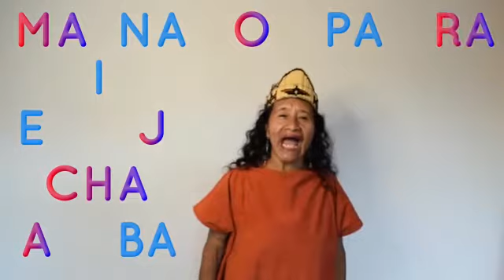CURSO ASHANINKA / CLASE 2 Y 3